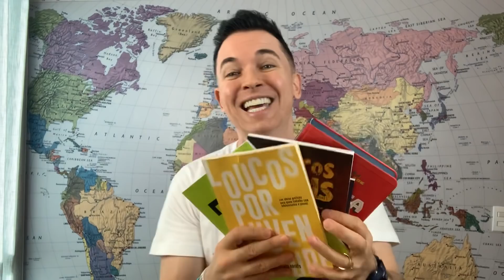Quando você vai ajudar e acaba sendo ajudado | Pr. Lucinho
Devocional Palavra Freak

Seja louco por Jesus!

Atualmente dirige o programa “FreakTV”,  antigo “Nunca é tarde”, na Rede Super de Televisão em Belo Horizonte. Também produz diversos vídeos e séries de pregações, entre elas, as séries: “Loucura do Mês”, “Na Corda Bamba”e “Youtuber” além de publicar suas pregações e devocionais. Entre as mais populares estão: “Alegria na integridade”, “Endireitando o encurvado”, “Alegria na comunhão”, “Alegria no perdão”, “Alegria que continua”, “Jesus Freak Killers: Desalinhar-se”, “Tratando as áreas mais frágeis”, “Esquecendo as raízes”, “Alianças erradas”, “Alistamento”, “Vítima ou vitorioso”, “Mate seu passado para salvar seu futuro”, “Deixa Deus ser Deus”, “Vencendo nos dias maus”, “Minha vida igual Davi”, “O homem da mudança foi lá em casa”, “A fé mais simples do mundo” , “Lembrando a Dori”, “Voltando a loucura por Jesus”, “Vencendo a depressão com uma loucura por Jesus”, “Os milagres de Jesus”, “Os milagres de Jesus na vida financeira”, “Testemunho”, “Estabilidade emocional”, “Pornografia”, “ O Espírito Santo e nossas emoções”, “Uma vida de oração”, “Chega de desculpas”, “Voltando ao ponto da derrota”, “Unção na área financeira”, “Como conheci Paty Girl”, “Atitudes que impedem a benção de Deus”, “ Deus me chamou e agora?”, “Pare de ser inconstante”, “Voltando a loucura por Jesus”, “Casados e solteiros”, “Será que as coisas precisam piorar para você dizer: cansei”, “O verdadeiro jejum”, “Oração, a chave para a vitória cristã” e vários outros.